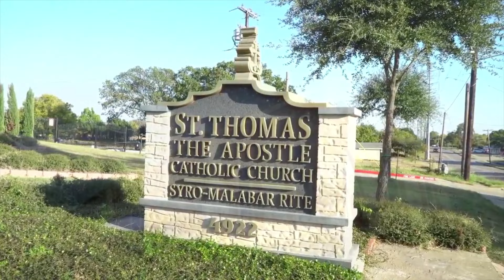AKIL JOSEPH BAPTISM SERVICE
**Copyright Statement **
**Copyright Statement **